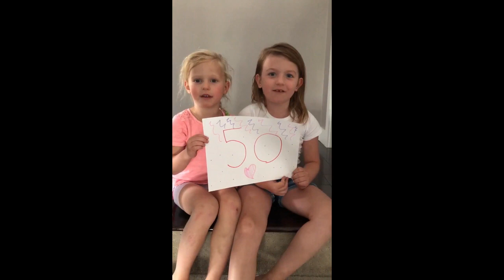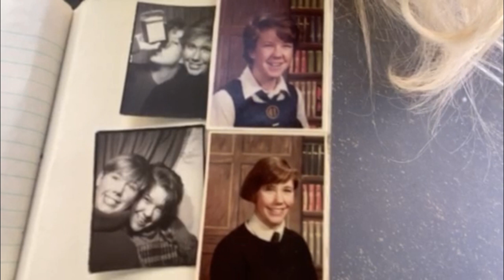Mary's 50!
Happy 50th Mary!
You are loved by so many and it shows.
May the next 50 be as awesome as the first.

Lenny Kravitz - Happy Birthday
Noah Reid - The Best
Beatles/Paul McCartney - Happy Birthday
Mariah Carey - Happy Birthday
Backstreet Boys - Happy Birthday

I own none of this music. This video is for personal use only. No ads.